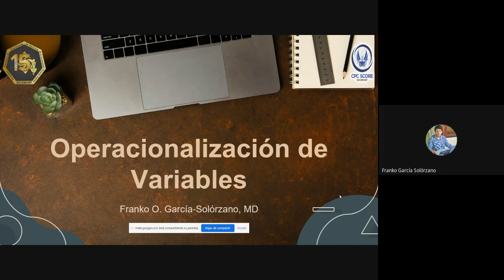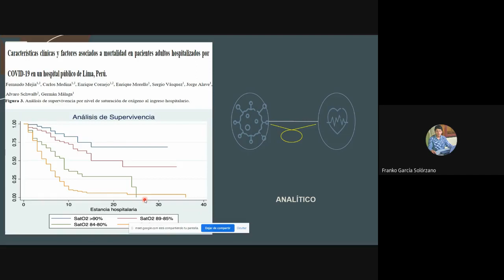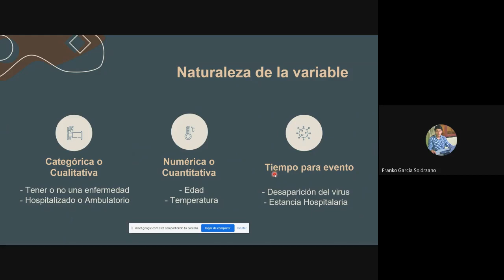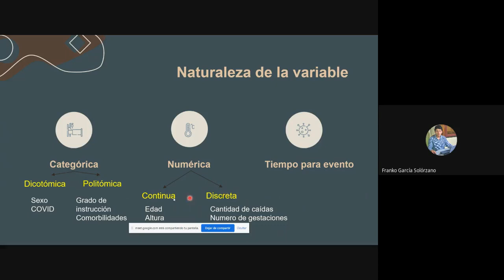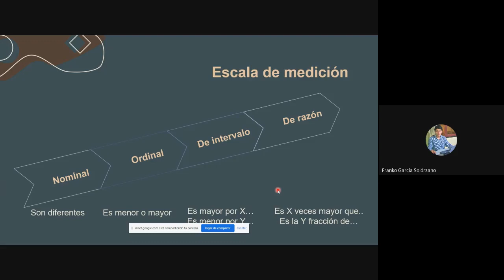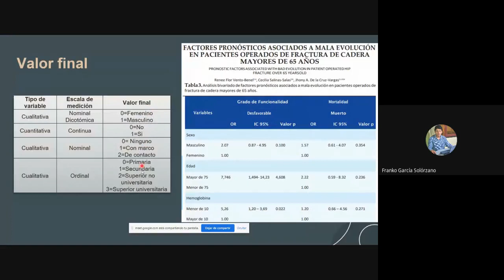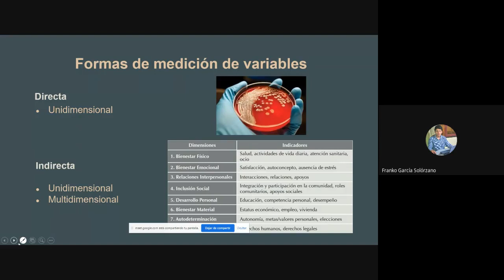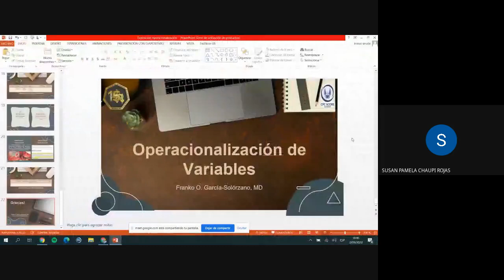BLACKJACK: Definición operacional de variables || CPC-SCORE || SOCEMURP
Blue Research Network: 6ta sesión
Definición operacional de variables.

A cargo del Dr. Franko García, médico cirujano egresado de la FAMURP, investigador asociado a TAU-RELAPED y past LORE SOCEMURP.

Organizado por CPC-SCORE SOCEMURP.